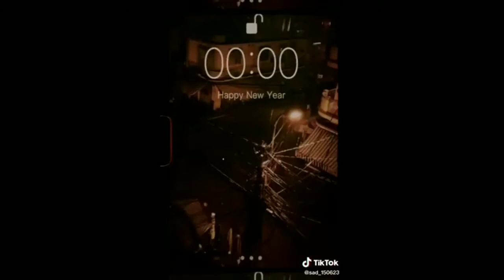VIRTUAL CELEBRATION | CHRISTMAS | NEW YEAR | PART 2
Merry Christmas everyone and Happy New Year 😍